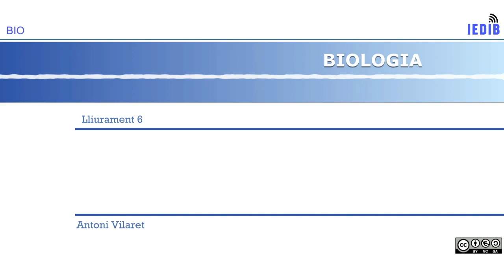Primera Llei de Mendel